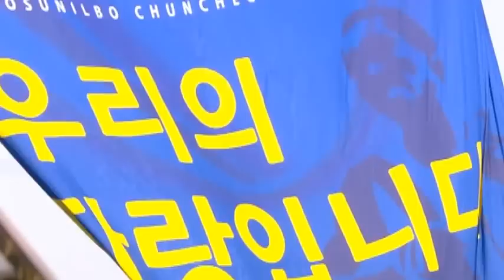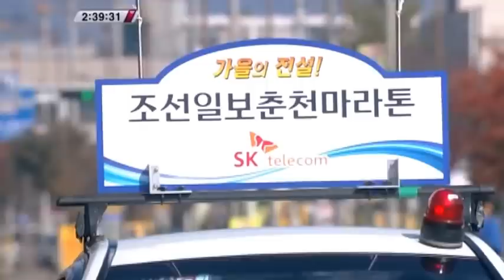2012 춘천마라톤 중계방송11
2012 춘천마라톤 중계방송11